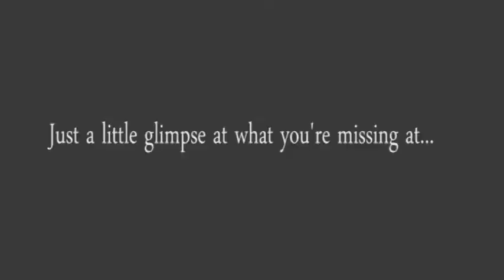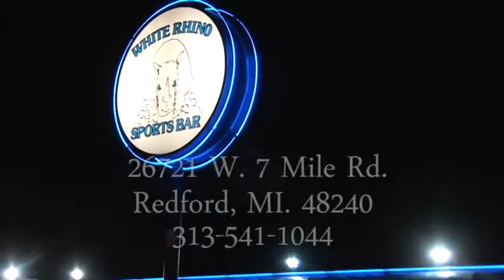White Rhino Sports Bar